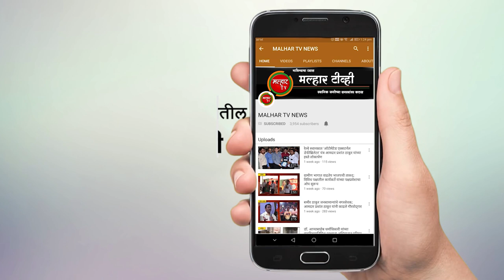न्यू महाराष्ट्र राज्य गाव कामगार पोलीस पाटील संघटनेच्या वतीने पोलीस पाटील दिनानिमित्त मेळावा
सुकापूर मधील लक्ष्मी पब्लिक स्कुल येथे न्यू  महाराष्ट्र   र राज्य गाव कामगार पोलीस पाटील संघटना महाराष्ट्र रायगड जिल्हा आयोजित पोलीस पाटील दीना निमित्त भव्य मेळाव्याचे आयोजन करण्यात आले होते.

यावेळी पनवेल तालुका अध्यक्ष अरुणशेठ भगत,रायगड जिल्हा परिषद सदस्य अमित जाधव,पंचायत समिती सदस्य भूपेंद्र पाटील,सुकापूर च्या सरपंच योगिता पाटील, नगरसेवक प्रकाश बिनेदार, जिल्हा परिषद सदस्य रेश्मा शेळके,सुकापूर अध्यक्ष राजेश पाटील,ग्रामपंचायत सदस्य महेश पाटील,पालीदेवद विभागीय अध्यक्ष ज्ञानेश्वर पाटील, उपस्थित होते.